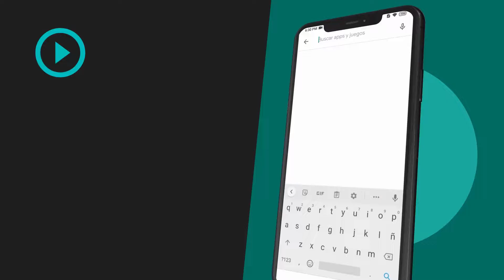Suscribite a Canal Brochero desde cualquier parte del mundo!